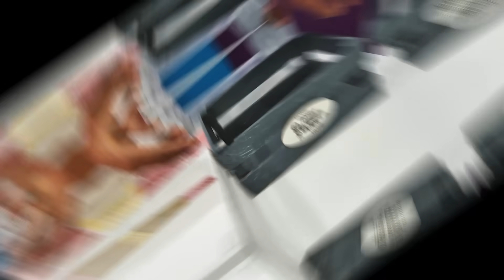Oyuncak videosu. Zootopia Tavşan Judy Hopps ile manav açtık! Okul öncesi sebze ve meyve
Oyuncak videosu! Nail Baba ona gelen Zootopia Tavşan Judy Hopps ile manav açacak. Okul öncesi sebze ve meyve isimlerini öğrenelim! Tavşana havuç yedirelim!

Bizimle beraber eğitici ve eğlenceli çocuk oyunları oynayalım! Okul öncesi eğitim veriyoruz. Çocuklarınızın en sevdiği oyuncakları ile sayı, renkleri ve daha çok öğrenelim!